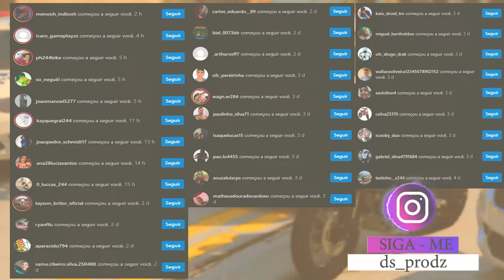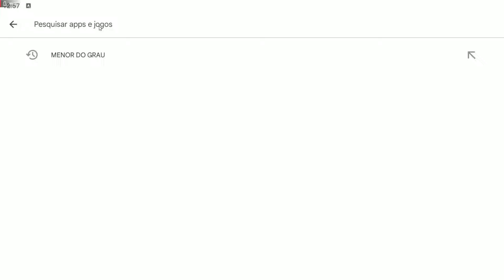ACHEI AS MOTOS DO GRAU NO PÁTIO DA PM | GTA 5 MODS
▬▬▬▬▬▬▬▬▬▬▬ஜ۩۞۩ஜ▬▬▬▬▬▬▬▬▬▬▬▬▬
📱 REDE SOCIAS 📱

♛ Participantes ♛